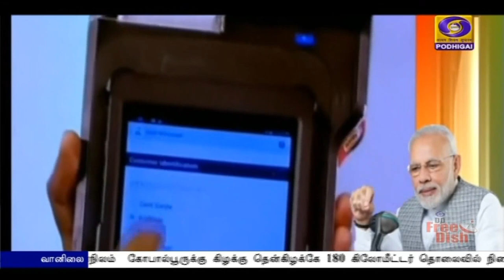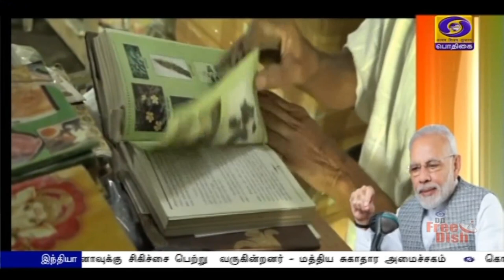நதிகளைப் பாதுகாக்க வேண்டும்PodhigaiTamilNews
நதிகளைத் தூய்மைப்படுத்த அனைவரும் ஒருங்கிணைந்து செயலாற்ற வேண்டும் - கொரோனாவுக்கு எதிரான போரில் ஒவ்வொரு நாளும் நாடு பல புதிய சாதனைகளை நிகழ்த்தி வருகிறது - மனதின் குரல் நிகழ்ச்சியில் பிரதமர் நரேந்திர மோடி பேச்சு.